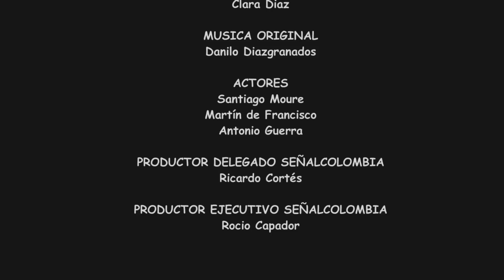Profesor Súper O Recargado (Capítulo 9. Teléfonos celulares)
Teléfonos celulares. Capítulo 9 del Profesor Súper O Recargado.

En este capítulo el Profesor Súper O Recargado explica la importancia de saber desechar los teléfonos celulares viejos, baterías y otros aparatos eléctricos.